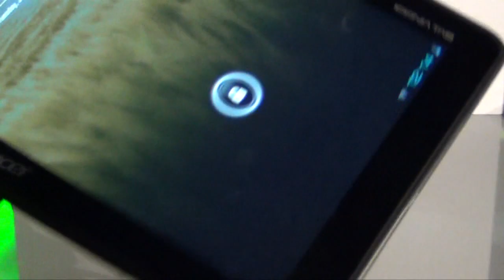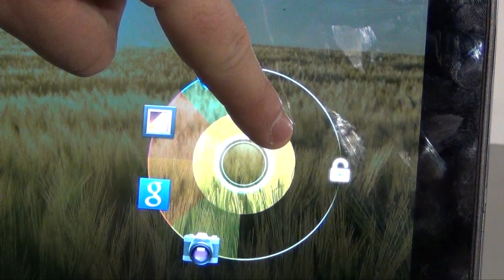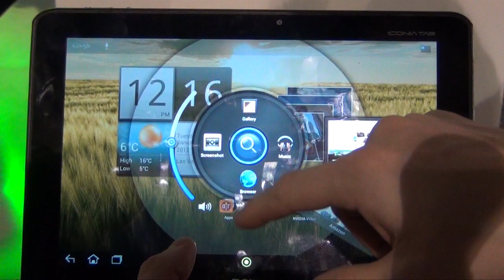Prise en main de l'Acer Iconia Tab A510 - CES - FrAndroi